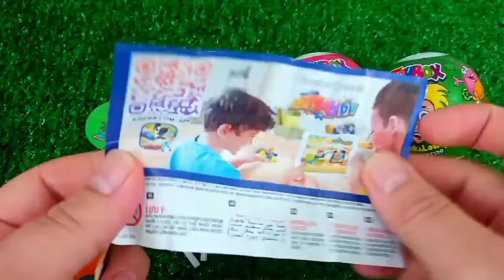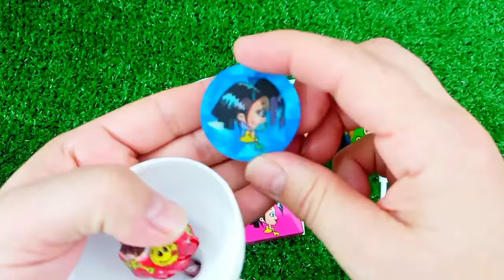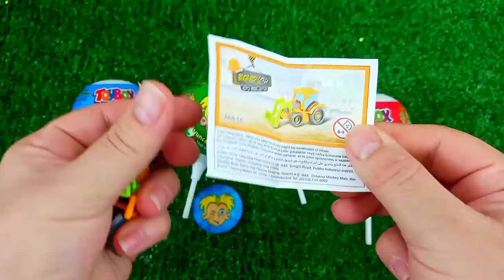ASMR RAINBOW 막대사탕과 과자! 맛있는 무지개 막대사탕ASMR Mukbang 두찜 신메뉴 스팸부대찜닭 먹방 떡볶이 튀김 치즈볼 | HIU